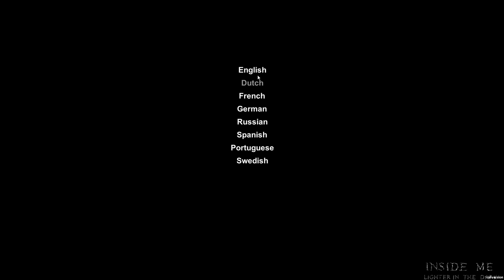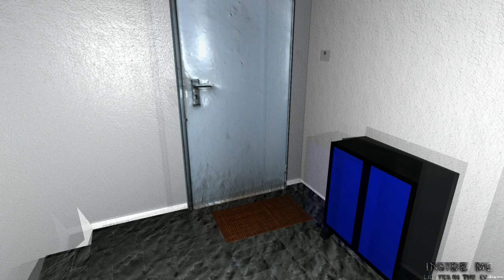Five-Minutes-Gameplay Trailer | Inside Me: Lighter In The Dark [Full-HD] 2013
„A glimpse into the world proves that horror is nothing other than reality." -- Alfred Hitchcock
Intense rain, strong thunderstorm, the darkest of nights. You should pick up your son at the playground, but, as if by magic, he disappears. Your pride and joy is suddenly gone, and you have no idea where. Your desperate cries for him lead to nothing. You must look for him, armed with just a lighter, and with the vague assumption that, after tonight, nothing will ever be the same.